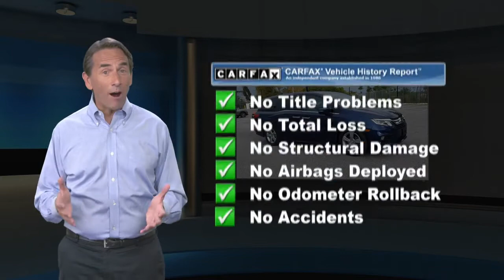Used 2019 Honda Odyssey EX-L, York, PA W10129CZ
Apple Honda

Apple Car Play, Bluetooth, Clean History Report, Leather, Rear Backup Camera, Sunroof / Moonroof, Odyssey EX-L, Blue.Odometer is 4004 miles below market average! CARFAX One-Owner.2019 Honda Odyssey EX-L 9-Speed Automatic

[RLVID:10288:71b7cffed74ae79d:8d3aa875bc948ab7:1]